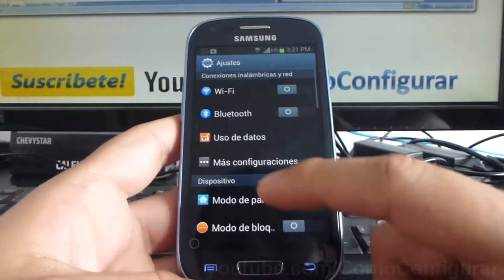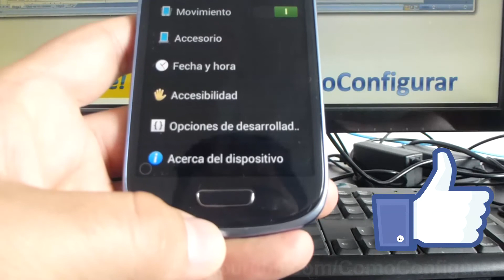como ver mi imei de mi celular Android samsung Galaxy S3 mini i8190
i8190 samsung Galaxy S3 mini Como puedo saber el IMEI de mi celular español YouTube